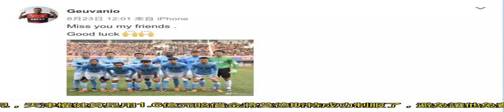莫德斯特打蔫了，小格卻活躍在社交平臺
客場艱難逼平江蘇蘇寧隊，天津權健隊的將士們得以利用短暫的間歇期喘上一口氣。與蘇寧隊一戰，帕托扛起全隊的進攻大旗，和巴西人既當爹又當媽的勞模作風相比，與權健鬧僵的莫德斯特實在是遭人唾棄。